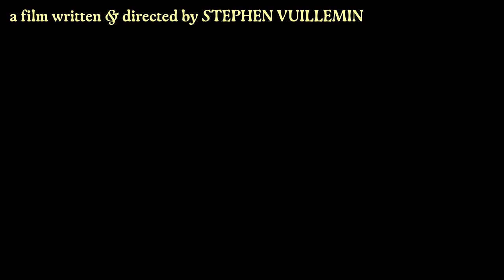A KIND OF TESTAMENT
Short Film Candidate 2024 - A KIND OF TESTAMENT directed by: Stephen Vuillemin

For the full list of short film candidates 2024, please